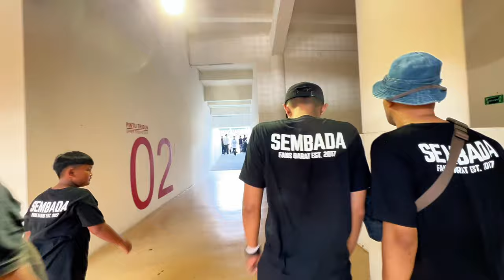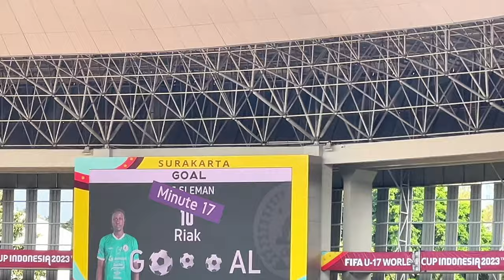Pss Sleman Vs Arema Fc!🔥🇮🇩 - Liga 1 Indonesia!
0:00 Intro
0:34 Around The Stadium
3:18 Inside the stadium
6:42 Goaaaaaaaal
8:46 Goooooooooal 2
10:35 Fans atmosphere!
12:00 Goaaaaaal 4